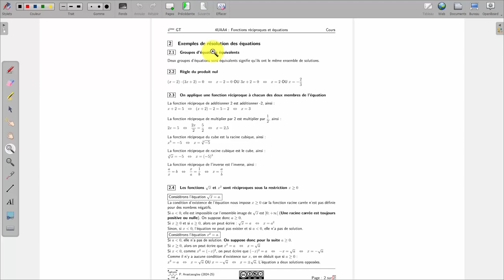Fonctions réciproques (Exemples graphiques et définition) et résolution d'équations.